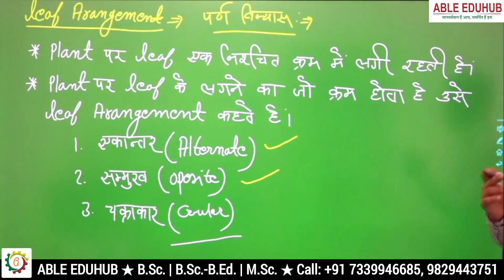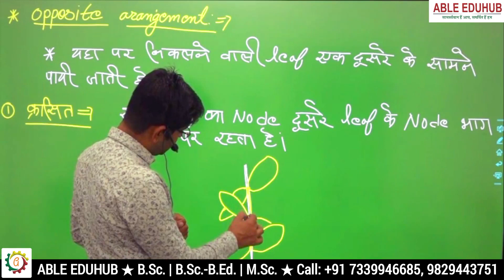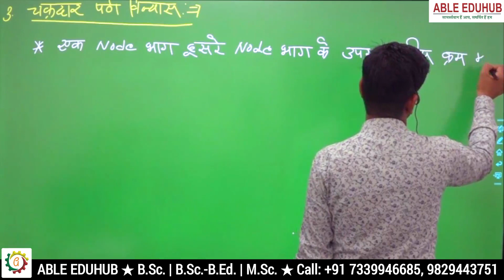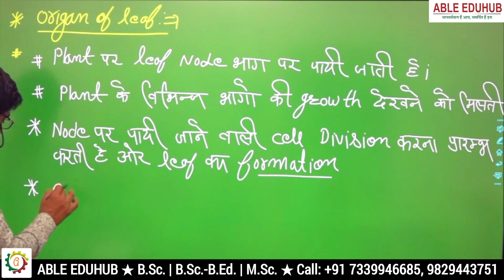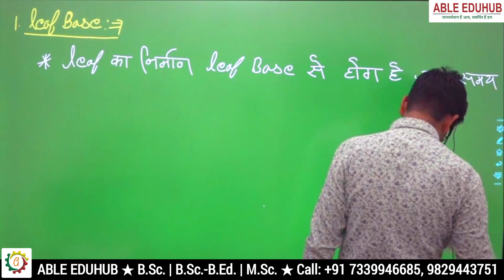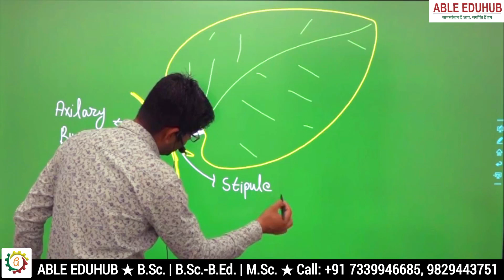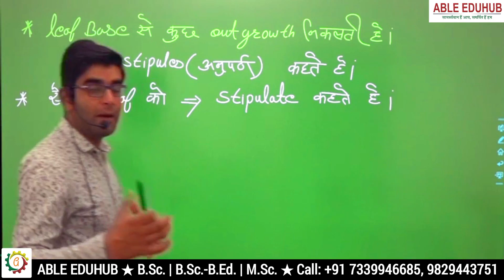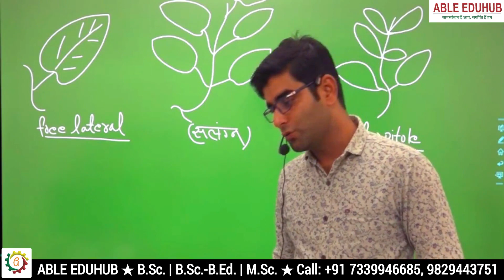Leaf Morphology and Anatomy | B.Sc. Third Year Botany Paper 1 Unit 3 Lecture 2 | ABLE EDUHUB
B.Sc. Online Course के लिए ABLE EDUHUB APP डाउनलोड करके अभी अपना कोर्स ज्वाइन करें

Able Eduhub, Front of SK Hospital, Sikar (Raj.)

आधुनिक तकनीक के माध्यम से  B.A ,BSc , BSc -B.Ed MSc कॉलेज शैक्षिक परीक्षाओं से जुड़ी अपनी तैयारी और शिक्षा को बेहतर बनाने के लिए ABLE EDUHUB  यूट्यूब चैनल की शुरूआत की है। इस चैनल के जरिए हम कॉलेज शैक्षिक परीक्षाओं की तैयारी से संबंधित लाइव क्लास और वीडियो अपलोड कर रहे है जिससे आपकी तैयारी की रणनीति और बेहतर होगी।
❉ राजस्थान का एकमात्र कॉलेज शैक्षिक ऑनलाइन प्लेटफार्म
❉ B.Sc., B.Sc.-B.Ed., M.Sc. परीक्षाओं से संबंधित परीक्षा सूचनाओं की जानकारी
❉ राजस्थान के विख्यात विषय विशेषज्ञ द्वारा अध्यापन